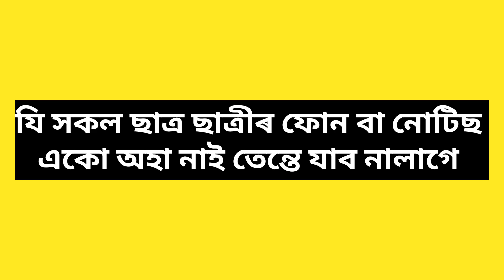Hs scooty new update today 2023 | Hs scooty Merit list | Tech of MH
Hs Scooty All District Merit List আহিগল |  Download Merit List Now | Tech of MH

In this video I show you that how to download merit list and find your name Hope you understand this video. please share

Respected Cm of Assam Announced that pragyan bharati scooty or hs scooty will be distributed from 30 November 2023 so if you want want to know all details about scooty distribution then please watch this video fully then I hope you understand properly - If you enjoyed this video please share to your friends and also subscribe my channel for real and authentic update | Thanks

Hs Scooty District Wise Merit List 2023 | When You will be get Scooty | Real Update | Tech of MH
Hs Scooty Final Merit List 2023 | Hs scooty Merit List 2023 | Tech of MH

Keywords...
Hs scooty merit list 2023
Hs Scooty Final Merit List 2023
Hs scooty news today
Hs scooty Latest Update today
Hs scooty Big Update today
hs scooty online apply
hs scooty good news
hs scooty update
hs scooty news big Update
pragyan bharati scooty scheme update
pragyan bharati scooty update
hs scooty lates update today
hs scooty update
Pragyan bharati scooty scheme
Pragyan bharati scooty Merit List